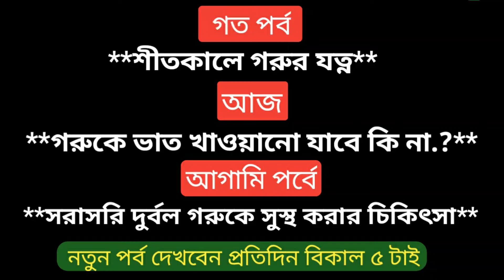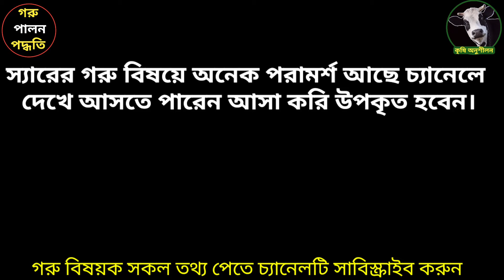গরুকে ভাত খাওয়ালে কি হয়? || গরু মোটাতাজাকরণ || গরু পালন পদ্ধতি | cow in Bangladesh | কৃষি অনুশীলন ৮৩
আসসালামু আলাইকুম, আজকে আমরা আপনাদের জানাবো ভাত খাদ্যের উপাদান তৈরি করে  তা নিয়ে পর্ব।

মো: রহমতউল্লাহ
উপসহকারী প্রাণি সম্পদ অফিস্যার,মেহেরপুর সদর,মেহেরপুর।

আপনার গরুর খামারের সাফল্য/ব্যর্থতার কথা আমাদের চ্যানেলে তুলে ধরতে ফোন করুন, বাংলাদেশের যে কোন স্থানে ছুটে চলি।
চ্যানেল কর্তৃপক্ষর সাথে যোগাযোগ করুন: ০১৯৭০০০৬৬৪৬ (রকি)

Gorur vat khale ki hoy ?,গরুরভাতখাওয়ালেকিহয়। গরুর ভাত খাওয়ালে কি 7য়।,
গরুকে ইউরিয়া খাওয়ানোর উপায়,গরুকে ইউরিয়া খাওয়ার নিয়ম,গরু মোটাতাজাকরণ ইউরিয়ার ব্যবহার,গরু মোটাতাজাকরণ ইউরিয়া,গরুকে সরাসরি ইউরিয়া খাওয়ানোর নিয়ম,
গরু মোটাতাজাকরণ ইউরিয়ার ব্যবহার
how to make u.m.s.?। কিভাবে ইউরিয়া মোলাসেস প্রস্তুত করবেন,গরু ছাগল মোটাতাজা করতে অবশ্যই জানুন।,ইউরিয়া মোলাসেস,গরু মোটাতাজাকরন,গরু ছাগল মোটাতাজা,cow fattening,একদিনে গরুর ১ কেজি ওজন বাড়াতে কিভাবে ইউরিয়া মোলাসেস প্রস্তুত করবেন।,গরুকে সরাসরি ইউরিয়া খাওয়ানোর নিয়ম,
গরুর দানাদার খাদ্যের সাথে ইউরিয়া কি দেওয়া যায়
গরু মোটাতাজাকরণ খাদ্য তালিকা,গরু মোটাতাজাকরণ পদ্ধতি,গরু মোটাতাজাকরণ ঔষধ,গরু মোটাতাজাকরণ দানাদার খাদ্য তালিকা,গরু মোটাতাজাকরণ pdf,গরু মোটাতাজাকরণে খাদ্য,গরু মোটাতাজাকরণ পদ্ধতি pdf,গরু মোটাতাজাকরণ ভিটামিন,গরু মোটাতাজাকরণ ইনজেকশন,